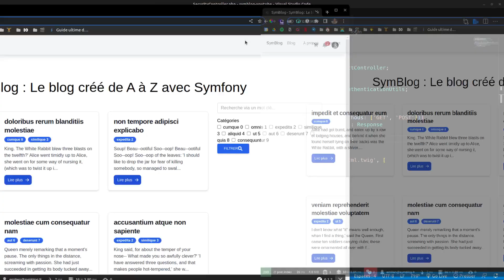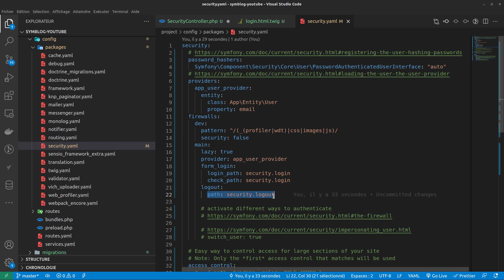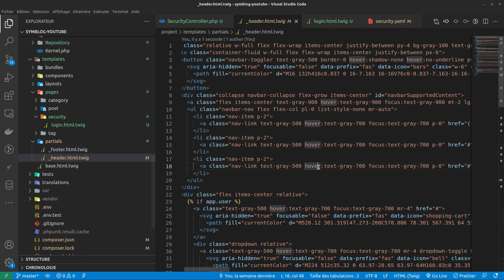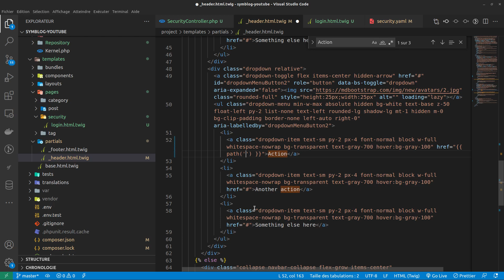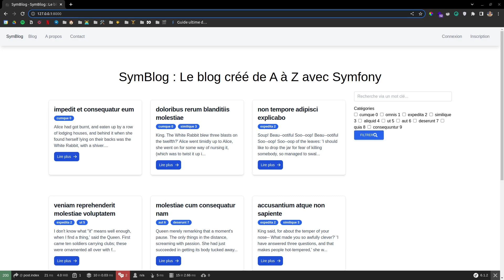🎉 Un blog de A à Z en Symfony 6 - Gérer la déconnexion - 049